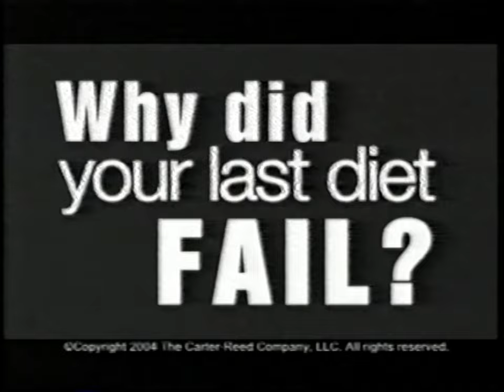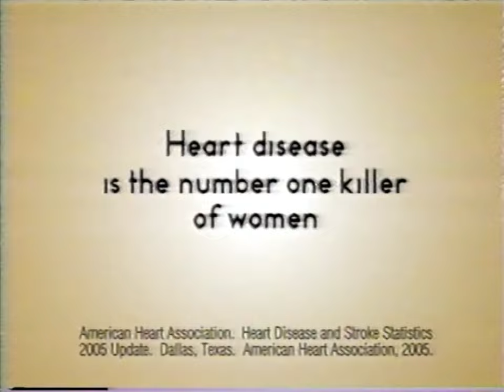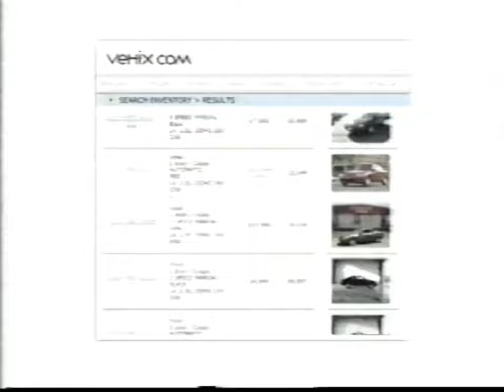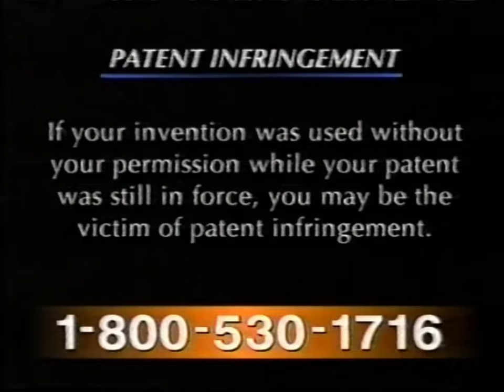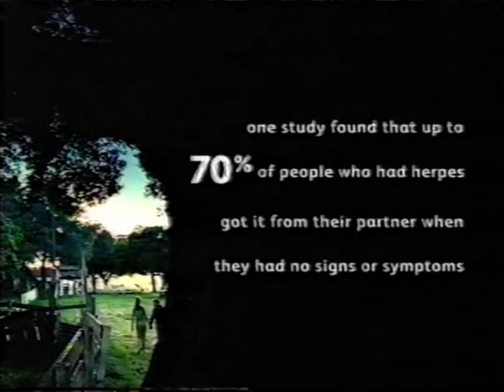00's Commercials - Sci Fi October 2005 Part 1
Commercials that aired during 'Battlestar Galactica' on Sci Fi, Comcast Cable Channel 64 - October 7th, 2005

0:00 American Red Cross
0:29 ACT Against Violence (PSA)
0:59 Ditech.com Home Loans
1:30 AIG Auto Insurance
2:00 Campbell's Chunky Chili
2:30 UsePropane.com
3:00 If: Sci Fi (Promo)
3:10 Relacore
4:10 Stargate SG-1 (Promo)
4:25 GEICO Motorcycle Insurance
4:55 Dish Network
6:55 Firefly (Promo)
7:15 Kellogg's Special K Bars
7:30 Sleep Number Bed
9:31 Caress Glowing Touch
9:46 Stargate Atlantis (Promo)
10:01 Kellogg's Smart Start Healthy Heart Cereal
10:31 Allstate Auto Insurance
11:31 Best Western Hotels
12:01 If: Sci Fi (Promo)
12:11 Vehix.com
12:41 Aqua Velva Aftershave
13:01 Aqua Velva Ice Balm Aftershave
13:11 Dungeons and Dragons: Wrath of the Dragon God (Promo)
13:41 Law Offices of James Sokolove, Patent Lawyer
14:11 Dell Inspiron 6000 Notebooks
14:41 Ditech.com Home Loans
14:56 Herpes Treatments
15:26 If: Sci Fi (Promo)
15:36 Caucus New Jersey with Steve Adubato
15:51 Williams Lectric Shave Pre-Shave Lotion
16:06 American Builder
16:21 Next on Sci Fi (Promo)
16:27 Firefly (Promo)